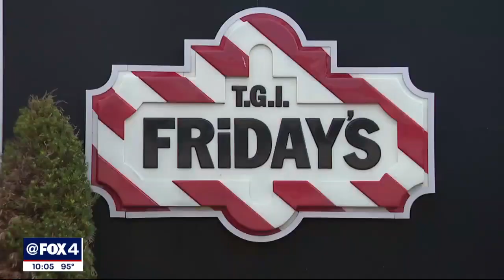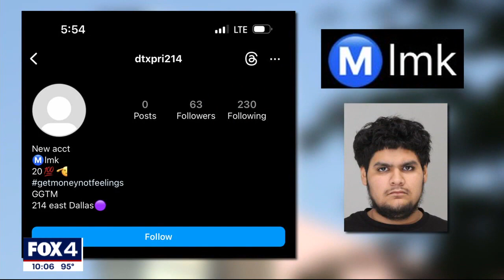Garland PD hopes to connect suspected drug dealer to more fentanyl overdoses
The three girls who overdosed and survived met Santos at Firewheel Mall, according to an arrest affidavit. Santos allegedly gave them pills and “did not take anything in return." Two of the girls went inside T.G.I. Fridays, took the drugs and overdosed.